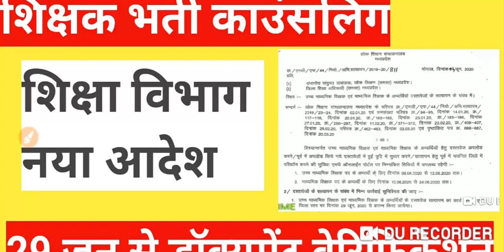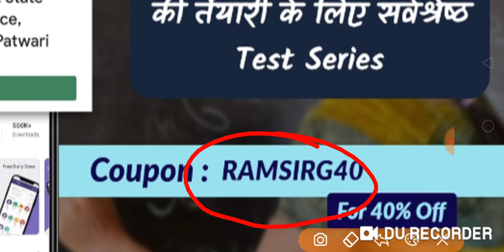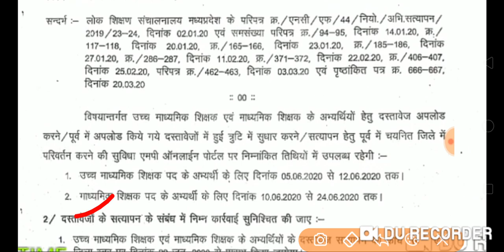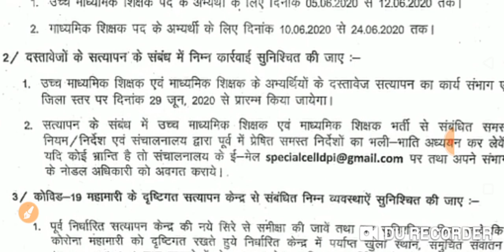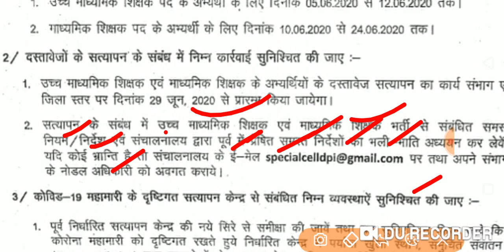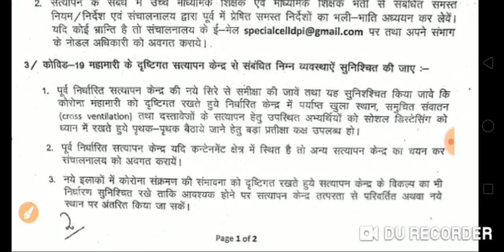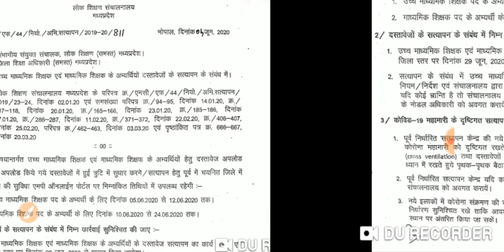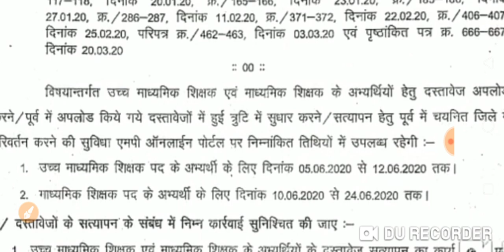शिक्षक भर्ती काउंसलिंग प्रक्रिया।mp teacher bharti।🇮🇳।mp shikshak bharti latest news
🇨🇮🇨🇮RAM SIR INDORE 🇨🇮🇨🇮

🔴🔴 PARIKSHA APP 🔴🔴

📚✍️(RAMSIRG40)✍️📑

धन्यवाद आप सभी मित्रों का📚📚📚

mp shikshak Bharti News 2020/mp teacher Bharti varg 2 Cut-off 2020/mp shikshak latest news 2020